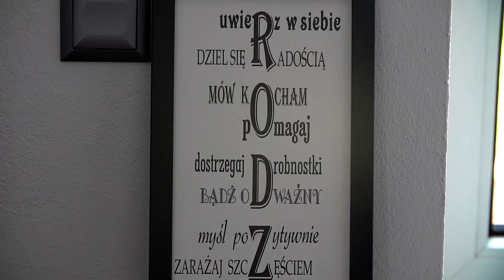Angelika i Dawid (klip)